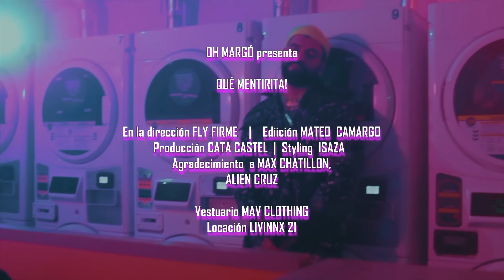QUÉ MENTIRITA! - OH MARGÓ, Isaza, Brad Pat (VIDEO OFICIAL)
Letra:

Todo gris otra vez y mi vida al revés
solo quiero esta bien un momento

Estoy mandando todo a la mrda
Toro en tienda china
Marcas de cuchillas en mi piel no entenderías
Estoy moviendo el qlo y en mi cara una sonrisa
Que mentirita, que mentirita
Me levanto abro el ojo y otra pesadilla
Cuál será la pepa que me saque una sonrisa
Para convencerme que todavía estoy viva

Ay me duele el corazón pásame ya ese ron pa’ subir el bajón
Ay me duele el corazón pásame ya ese blnt domingo de bajón

Estoy pensando en qué coctel
tengo 3 pepitas y una de rosé
Buscando par cositas que me dan placer
pa’ matar esta depre y entrar en trance

Tú sabes esta vida cuando todo es una mrda
Voy a salir a la tienda a comprarme una cuerda
salgo a la farmacia por un tarro de aspirinas
sino saco el cuchillo que tengo en la cocina

Ay me duele el corazón pásame ya ese blunt domingo de bajón

Lléname la copa
no me importan las personas que me juzgan por la hora de beber
Glu,Glu, Glu, Glu
Que estoy perdido?
Que todo me da vueltas?
Y si pierdo la cabeza?
Pues ya fue!  Fue, fue, fue...

Fue lo que fue
Que me tomo la corona
Y que ya no se la hora
Que el tequila viene ahora
Acompañando de la droga que me borra la memoria
Dolorosa y ponzoñosa
de tu ser